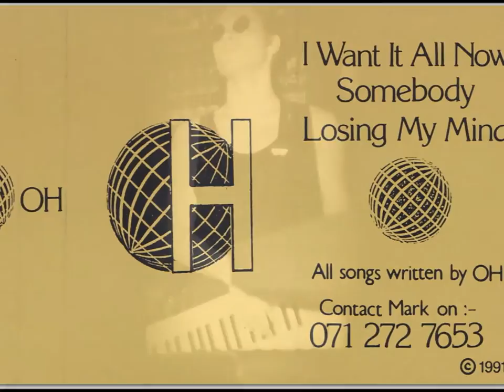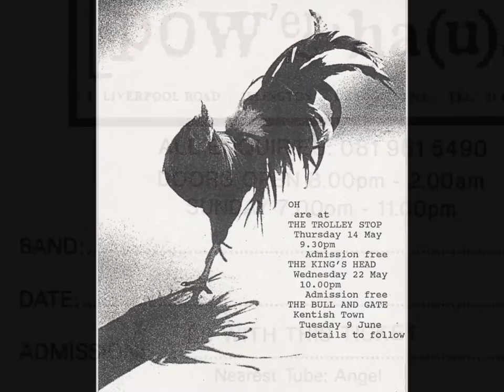OH 'Will be Done' - Geraldine Billam/Mark Harry Parkin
OH were a synthpop duo consisting of Geraldine Billam (Eva Hudson) and Mark Harry Parkin. They recorded and performed in London in the early 1990s.